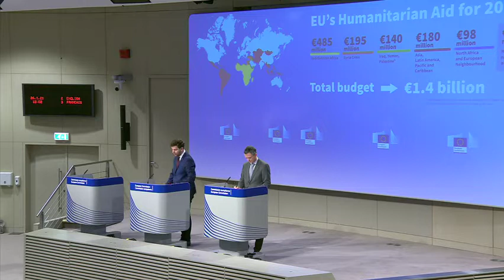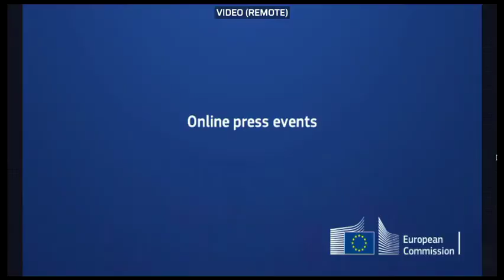Online press briefing of 26/01/2021